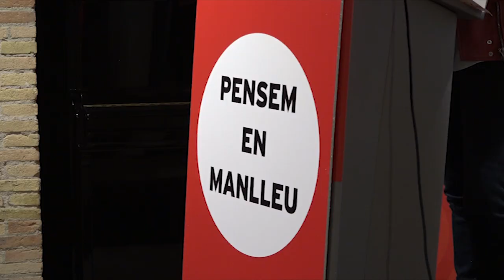Marta Moreta presenta la seva candidatura a Manlleu